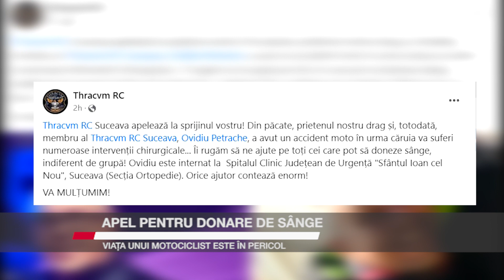Apel pentru donare de sânge. Viața unui motociclist este în pericol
Prietenii unui motociclist, care a fost victima unui accident rutier au lansat un apel pe Facebook pentru donare de sânge. Motociclistul rănit a suferit mai multe intervenții chirurgicale și are nevoie de o transfuzii. Cei care pot și vor să doneze se pot prezenta la Centrul de Transfuzii Suceava.